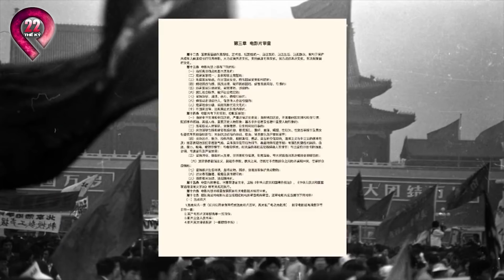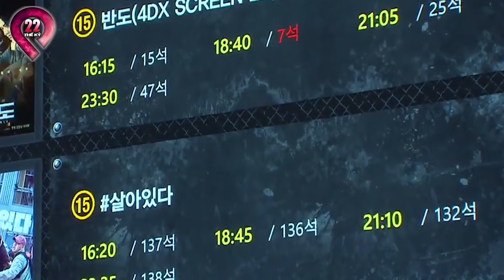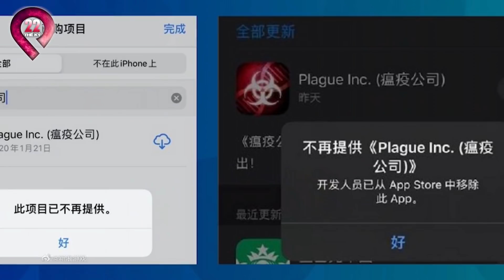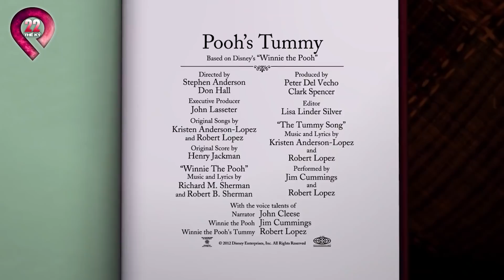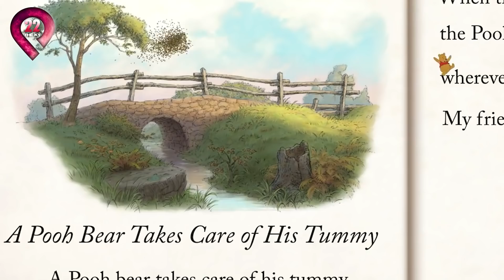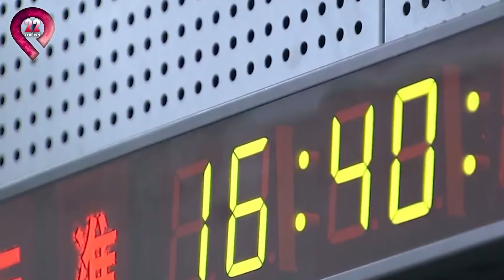Những Điều Tuyệt Đối Không Được Làm Ở TRUNG QUỐC Nếu Bạn Vẫn Còn Yêu Đời | Top 10 Lệnh Cấm Đáng Sợ